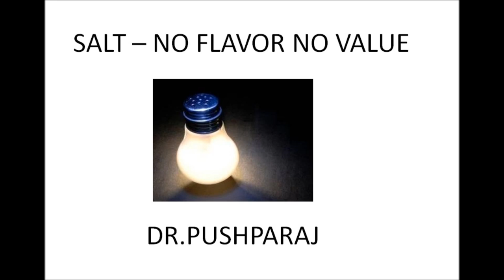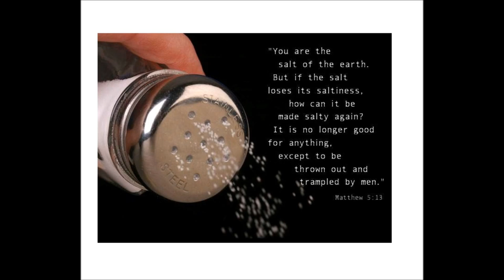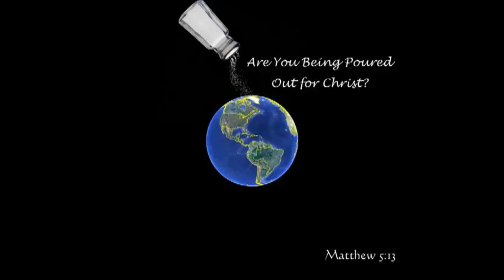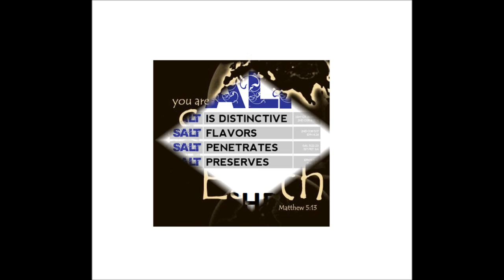You are Salt to the earth - நீங்கள் பூமிக்கு உப்பாய் இருக்கிறீர்கள் - Part I of II - Dr. Pushparaj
Tamil Christian Message - Dr. Pushparaj - நீங்கள் பூமிக்கு உப்பாய் இருக்கிறீர்கள்  Part I of II
Are you being poured out for Christ?
If a seasoning has no flavor it has no value. If Christians make no effort to affect the world around them, they are of little value to God. If we are too much like the world, we are worthless. Christians should not blend in with everyone else. Instead, we should affect others positively, just as seasoning brings out the best flavor in food.
We hide our flavor by
1. Being quiet when we should speak
2. Going along with the crowd
3. Denying the light
4. Letting sin reduce our flavor
5. Not explaining about In Christ blessing to others (Ephesians 1)
6. Ignoring the needs of others
If we live for Christ, we will have the flavor of salt in our actions, showing others what Christ is like.

This sound doctrine is edited by Audacity software and made a movie by Windows Movie Maker for the upcoming new generations.